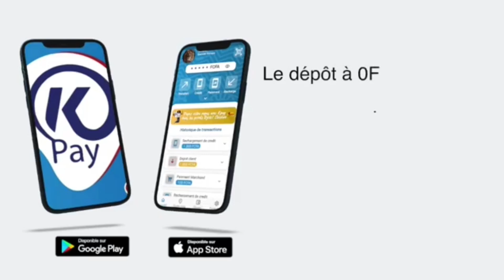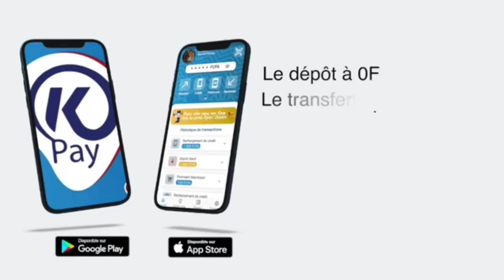Amnistie annoncée par Macky, Dossier Sonko, Mimi Touré, Amadou Diop CER Apr livre des secrets ...